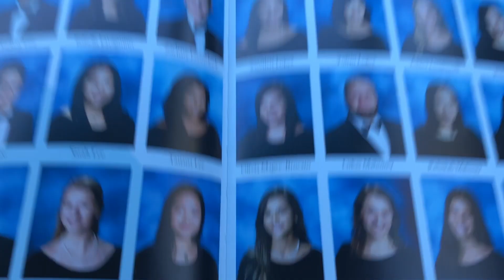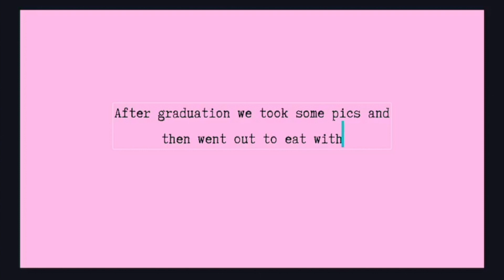Graduation Vlog | Class of 2019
I finally GRADUATED!
I wanted to keep this memory documented so I could look back later on!
I really hope you guys enjoyed my first video back on this account! I really want to be making more videos and vlogs for y'all!!

✞  Ecclesiastes 3:1

XOXO
-Cam